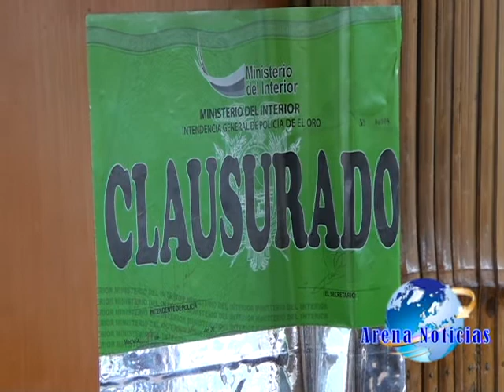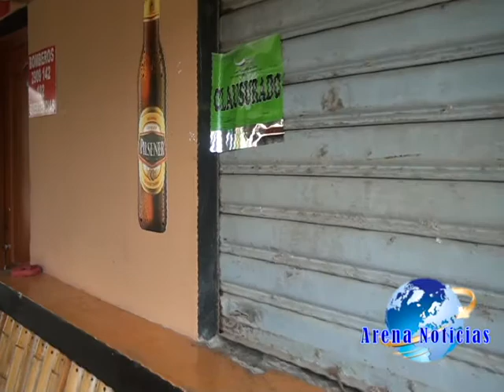Comisario de Policia, Jefe Politico y Policia realizan clausura de cabañas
Por parte del comisario nacional de policía, jefa política y policía nacional, se dio la clausura de dos locales en el balneario santa marianita.